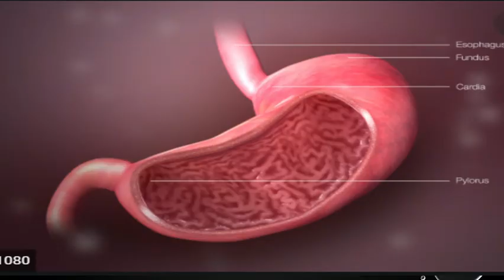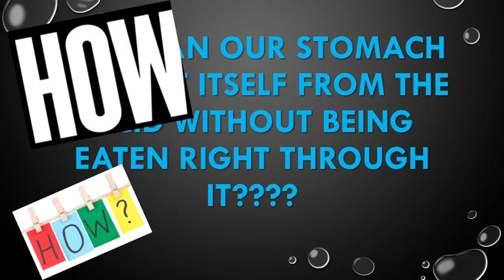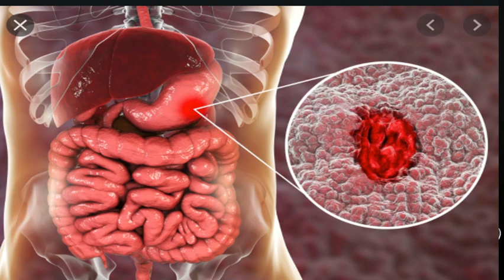How does stomach protect itself from it's own juices. FUN FRIDAY episode 2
this is a fun friday episode where we post interesting videos related to our body every friday.